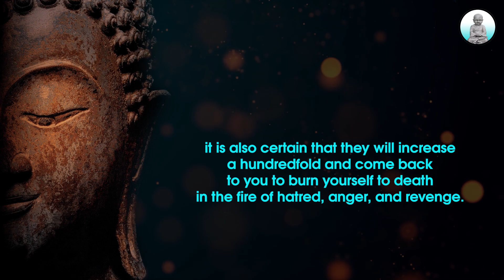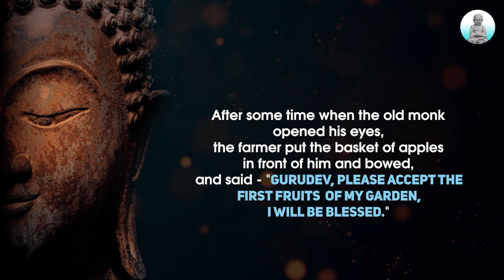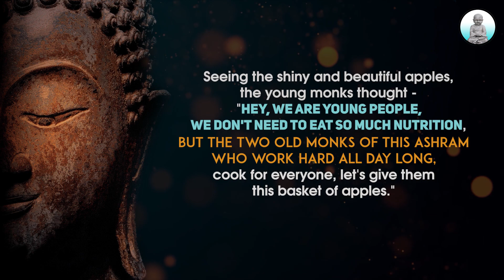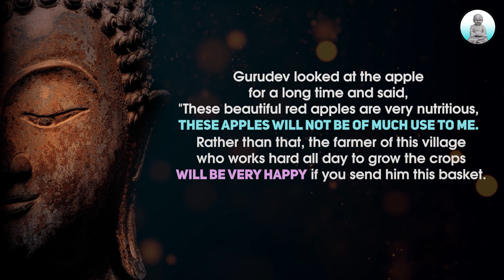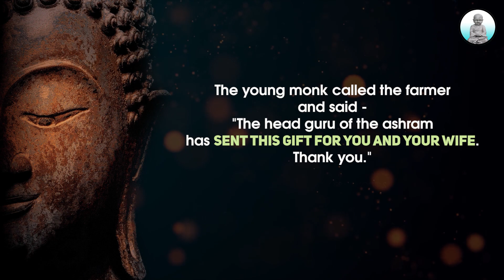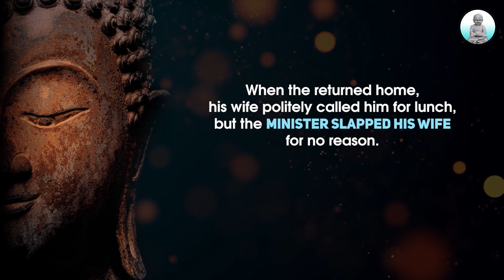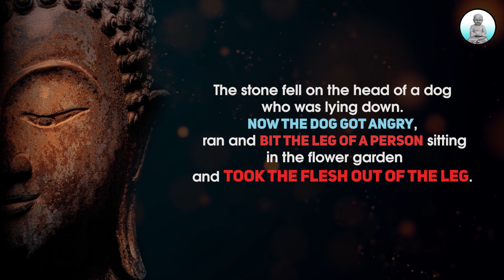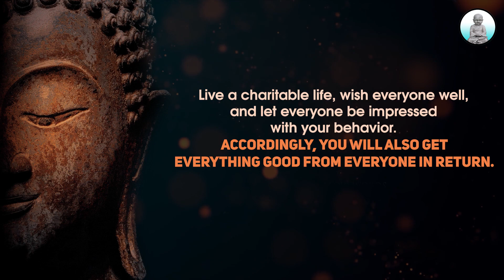YOU HAVE TO SUFFER AS A RESULT OF KARMA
What is Karma? Why do we have to suffer from karma? Karma is good how possible? There are so many questions in our minds. Mahatma Gautama Buddha gave us a complete teaching on karma. What you do is what you will get. The karma of good actions is always good, and the karma of bad actions is a hundred times worse. Do not wish harm to anyone even if you forget in your heart, then you will harm yourself. Karma is something that you have to suffer, whether today or tomorrow, or twenty years from now, you have to suffer from karma. Even in the next birth, one may have to suffer the consequences of karma. Today's life-changing Buddhist story will change your thinking and give you complete knowledge about karma.

Gautam Buddha Knowledge Story About Karma In English, About Karma In Detail In English, How to Improve Our Karma - Buddha's Explanation, Gautam Buddha Talk About Karma, Karma Explanation In English, Gautam Buddha Philosophy About Karma, What Is Karma Buddha Answers, predetermination,